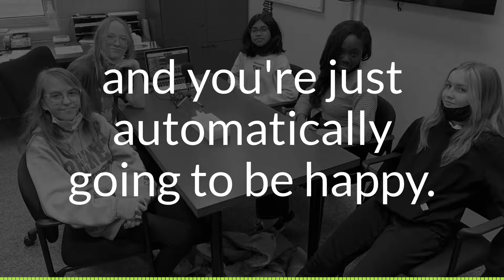Honest Conversations About Teen Mental Health - Podcast Promo S4 E7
How can we continue to end stigma about depression?

8th graders host a part two conclusion of their focus on the realities of depression. The middle school students give more details about mental illness and the view teens have toward depression, the course of action in helping a friend or classmate, having humor while avoiding unsafe or inappropriate comments, the potential harm of toxic positivity, and how to continue to spread the word about mental health.

Teaching insight, blog posts, and more from the Health Education classroom